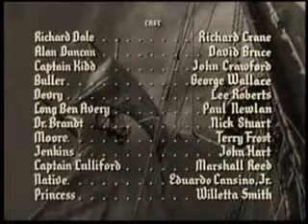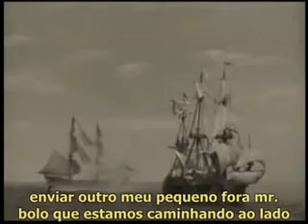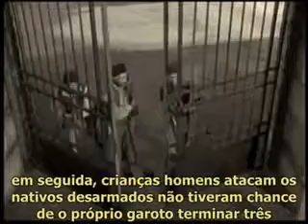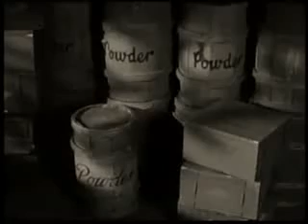Serial As Aventuras do Capitão Kid 1953 chapter 1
The Great Adventures of Captain Kidd é um seriado estadunidense de 1953, gênero aventura, dirigido por Derwin Abrahams e Charles S. Gould, em 15 capítulos, estrelado por Richard Crane e David Bruce. Foi produzido e distribuído pela Columbia Pictures, e veiculou nos cinemas estadunidenses a partir de 17 de setembro de 1953
Sinopse
Em 1697, os agentes Richard Dale e Alan Duncan são enviados numa missão secreta pela frota britânica para encontrar e reunir informações sobre o notório pirata Capitão William Kidd. Dale e Duncan se juntam à tripulação de Kidd e descobrem, para sua surpresa, que o capitão é muito diferente do que eles esperavam.
 Capítulos
Pirate vs. Man-of-War
The Fatal Shot
Attacked by Captain Kidd
Captured by Captain Kidd
Mutiny on the Adventure's Galley
Murder on the Main Deck
Prisoners of War
Mutiny Unmasked
Pirate Against Pirate
Shot from the Parapet
The Flaming Fortress
Before the Firing Squad
In the Hands of the Mohawks
Pirate Gold
Captain Kidd's Last Chance